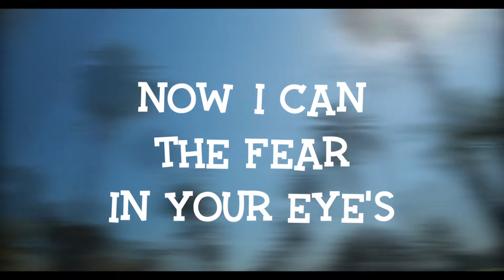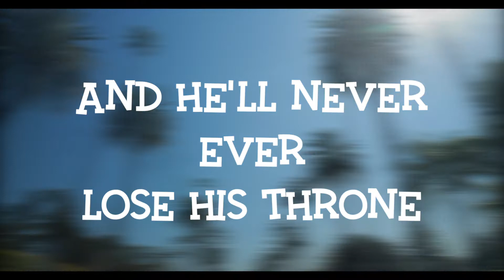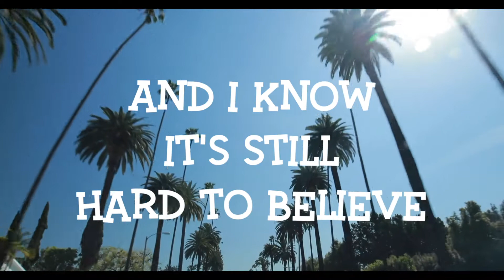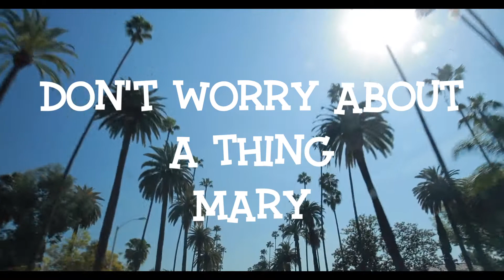2. Its Alright (Feat. Darick L Rutley Sr.) Lyric Video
Album Good News
It's Alright Lyric Video